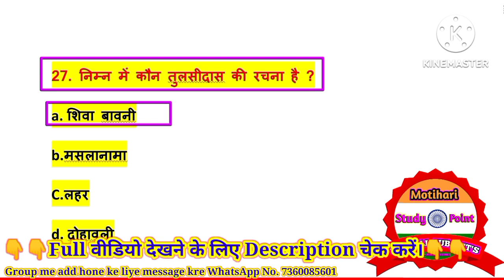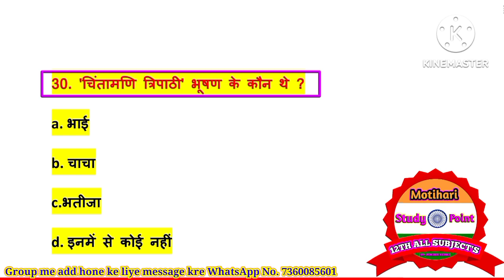Class 12th Hindi Most Vvi Objective Question 2024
1.Class 12th Hindi Chapter - 1 Objective || vvi ObjectiveQuestions 2022 || बातचीत / bihar board

2. उसने कहा था // 12th Hindi Objective Questions 2024

3.12th Hindi Sampurn Kranti (सम्पूर्ण क्रांति) Mvvi Objective Question Answer for Bihar Board Exam2024

4.अर्धनारीश्वर(Ardhnarishwar) chapter vvi objective question answer // Bihar Board Exam 2024 // 12th

5.12th Hindi Roj ( रोज ) Chapter 5 // Most Important 40 Objective Question Answer // board Exam 2024

6.एक लेख और एक पत्र Objective Question // Hindi Class 12 Chapter 6 Bihar Board Objective // 12th Hindi

7.ओ सदानीरा Objective Question // Hindi Class 12 Chapter 7 Bihar Board Objective // 12th Hindi

8.सिपाही की माँ Objective Question // Hindi Class 12 Chapter 8 Bihar Board Objective // 12th Hindi Mcq

9.प्रगीत और समाज Objective Question / Hindi Class 12 Chapter 9 Bihar Board Objective | 12th Hindi Mcq

12th hindi objective question 2024
12th hindi vvi question 2024
12th hindi vvi objective question 2024
12th hindi important question 2024
Hashtag -
hindiobjectivequestion20241 2th
vviobjectivequestion20241 2thhindi
12thhindivviobjectivequestion 2024

Your Queries -
12th hindi objective question 2024
12th hindi vvi question 2024
12th hindi vvi objective question 2024
12th hindi important question 2024
Hashtag -